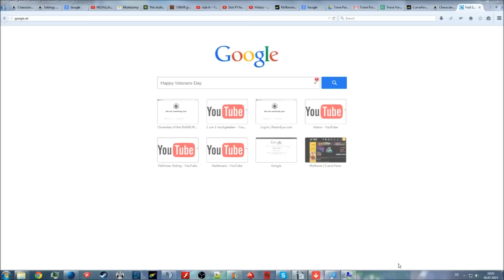Reaching 9001 Subscribers!